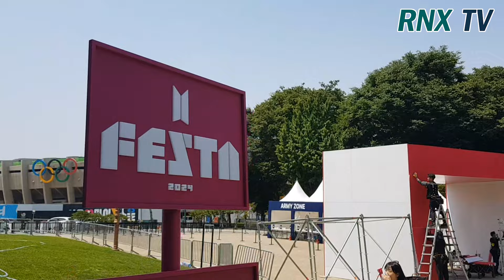240612 'BTS 2024 FESTA' 행복한 시간위하여! - RNX tv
그룹 BTS(방탄소년단/RM, 진, 제이홉, 슈가, 정국, 지민, 뷔)의 데뷔 11주년을 맞이하는 6월 12일 오후 서울 잠실 종합운동장 내 풋살장과 체육공원에는 'ARMY'들의 특별한 이벤트 준비가 한창이다. [서울=RNX뉴스] 김용덕 기자

On the afternoon of June 12, the 11th anniversary of the debut of the group BTS (BTS/RM, Jin, J-Hope, Suga, Jungkook, Jimin, V), the futsal field and the sports park in Jamsil Sports Complex, Seoul, are in full swing.

서울 잠실 종합운동장 내 풋살장과 체육공원 [사진/영상=RNX news]

'RNX news / tv' tistory! ☞ tistory